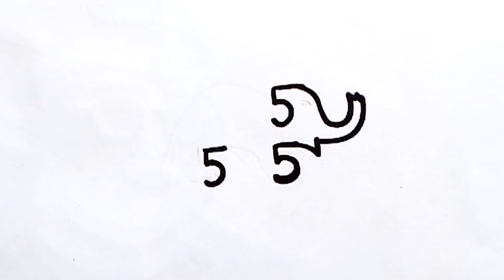How to draw Elephant from number 555 | Easy Elephant drawing for beginners | हाथी चित्र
Drawing Dip || Drawing Dip |

Hello  Friends ;Welcome to Drawing Dip

~Drawing Meterial~
1. Double A Paper
2. Doms Zoom Ultimate Dark
3. Blending Stump
4. Push up Eraser
5. White Gel Pen